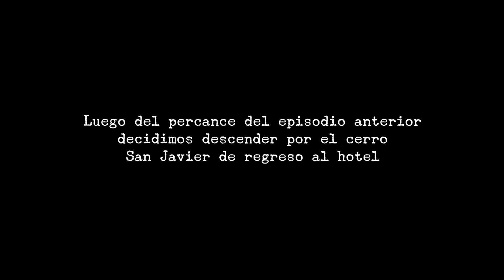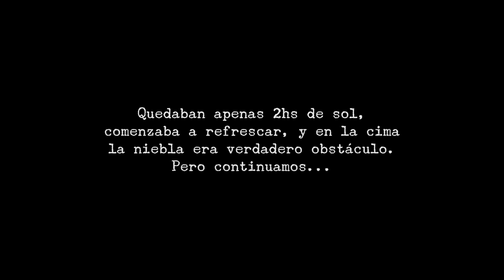Regreso al NOA - Un Comienzo Sombrío, Parte 3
Continúa el recorrido por el Circuito Chico Las Yungas, en la provincia de Tucumán. Última parte de este comienzo gris en nuestro regreso al NOA. Para el próximo episodio prometo algo de sol.

Onboard: Kawasaki ER6n 2013
Cámaras: GoPro Hero 3+ Black Edition (Front) y GoPro Hero 3 Silver Edition (Back)